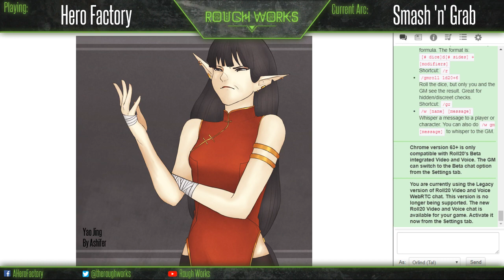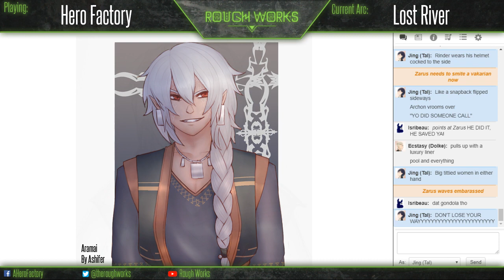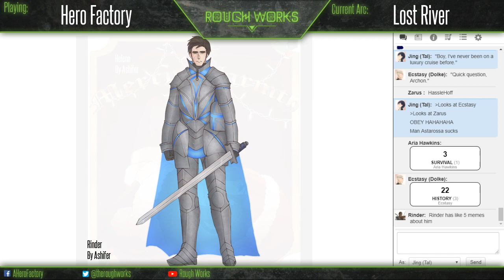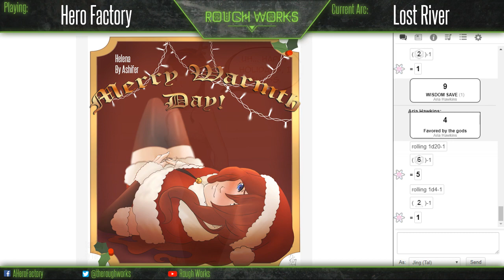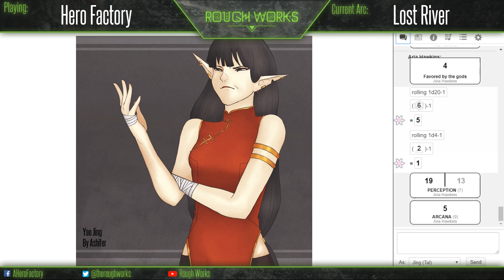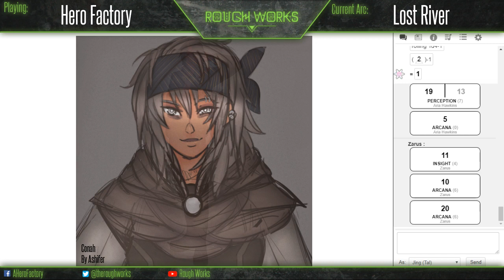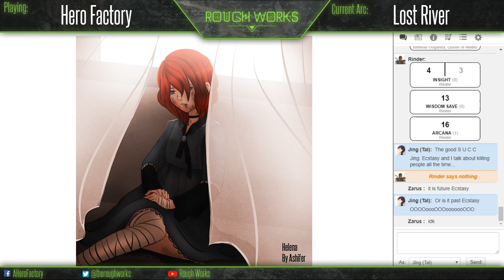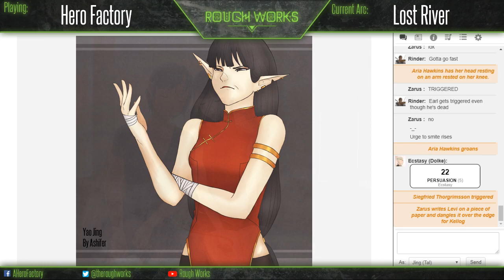Hero Factory - Lost River (Pt. 1)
Aria, Ecstasy, Isribeau, Jing, Rinder, and Zarus join forces to find the daughter of a certain blacksmith that some of the party are familiar with... and of course that means they'll need to take a cruise down the river of death while shouldering the burdens of their sins.

Unfortunately, the audio was muted from 50:54 - 57:05.